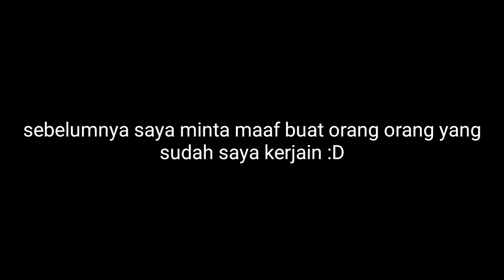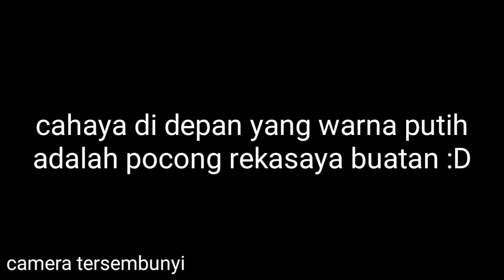REAL PRANK NAKUT NAKUTIN ORANG JADI POCONG DAN LIHAT YANG TERJADI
Semoga video di atas bisa menghibur kalian semua ya gaes :)
Gratis kok gaes ..

Terimakasih banyak untuk temen temen yg sudah mampir ke cannel ini :)